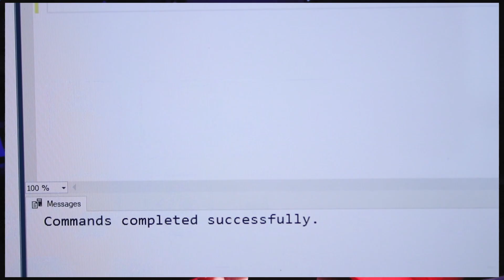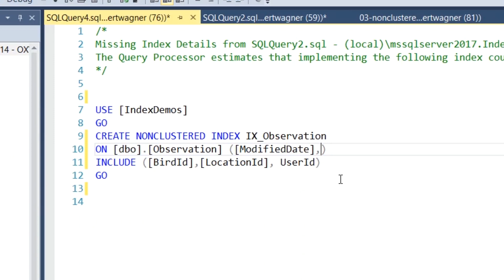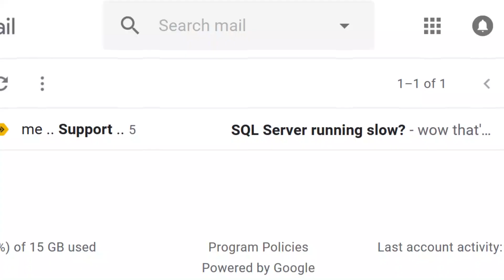The 5 Scariest Moments for a SQL Developer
In the spirit of Halloween, here are 5 scary scenarios that I hope you never find yourself in as a SQL developer!